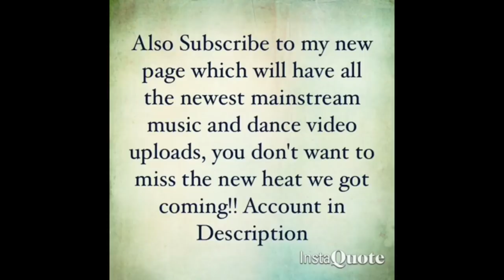YBN Almighty Jay “2 Tone Drip”